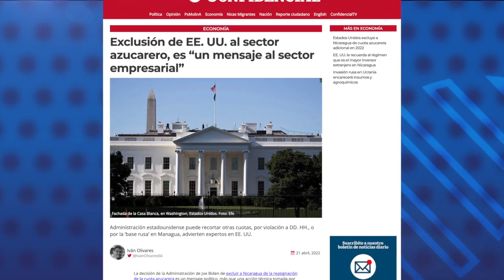Victoria de Nicaragua en La Haya: Colombia no debe intervenir en sus aguas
La Corte Internacional de Justicia falló a favor de Nicaragua este jueves 21 de abril, sobre la violación por parte de Colombia de su “soberanía y jurisdicción” en el mar Caribe, al otorgar permisos de pesca a buques colombianos e interferir con las tareas nicaragüenses de investigación científica marina en aguas de Managua.

- Presidente de Colombia: "No permitiré que Nicaragua limite derechos en el mar Caribe".
- Exclusión de EE. UU. al sector azucarero, es "es un mensaje al sector empresarial".
- Daniel Ortega no está invitado a la toma de posesión de Rodrigo Chaves como presidente de Costa Rica.
- Honduras extradita al expresidente Juan Orlando Hernández